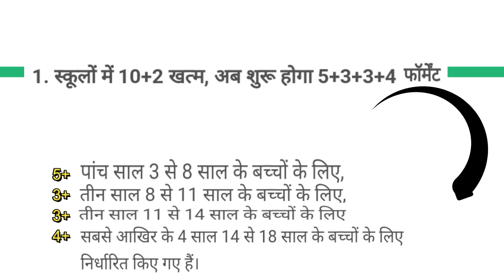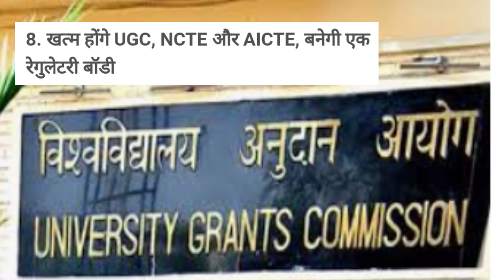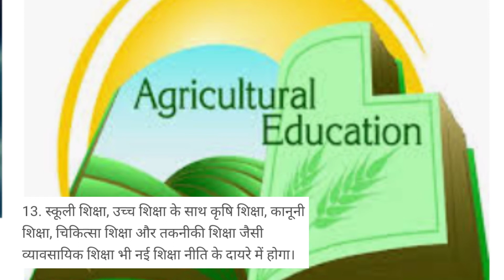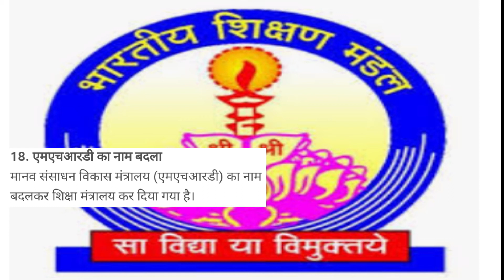New Education Policy 2020 | नई शिक्षा नीति 2020 | Nayi Shiksha Niti 2020 | Current Affairs 2020|GK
Hello Friends ,
I am Simran , 10 years old . Telling you through this video ,  information about New Shiksha Niti.

Analysis
Explained
DNA सम्पूर्ण विश्लेषण
NEP 2020नई शिक्षा नीति 2020 अहम बदलाव
नई शिक्षा नीति मैं क्या-क्या बदलाव हुए हैं
नई शिक्षा नीति में अब शिक्षकों का चयन होगा मुश्किल क्या-क्या होंगे बदलाव
नई शिक्षा नीति 2020 के अंतर्गत शिक्षकों का वेतन में होने वाला बदलाव
नई शिक्षा नीति 2020 के अंतर्गत बोर्ड परीक्षा 10वीं और 12वीं ग्रेजुएशन की परीक्षाओं में बदलाव
नई शिक्षा नीति के अंतर्गत छोटे बच्चों की पढ़ाई पर अहम बदलाव
नई शिक्षा नीति 2020 के अंतर्गत अध्यापक अध्यापिकाओं की नई नियुक्ति पर अहमद बदलाव
नई शिक्षा नीति के आधार पर किस तरीके से बच्चे अब पढ़ाई करेंगे
Education system New policy changed
Nayi shiksha niti 2020
New education policy 2020
नई शिक्षा नीति 2020 अहम बदलाव